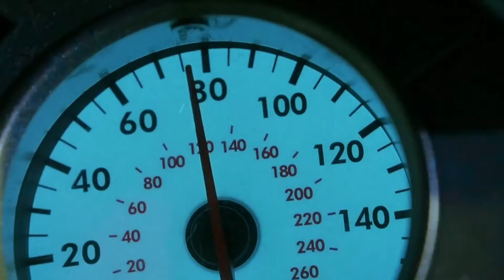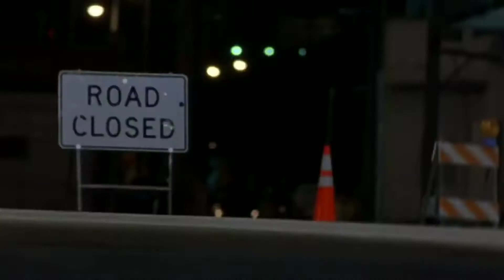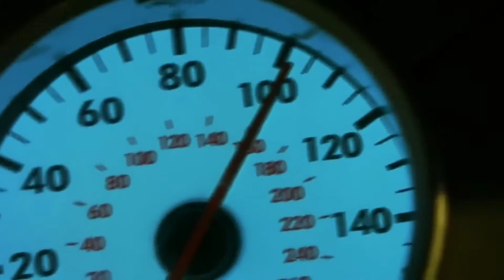Ludacris - Act A Fool 2 FAST 2 FURIOUS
Ludacris - Act A Fool (MTV Version)

Movie: 2 FAST 2 FURIOUS